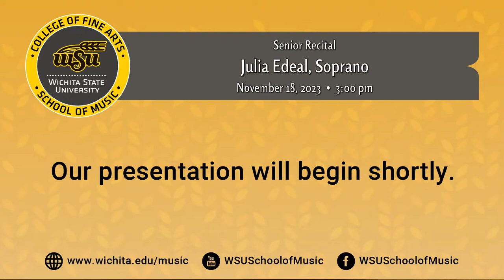Senior Recital: Julia Edeal, Soprano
Join Julia Edeal, Soprano in a live performance of a senior degree recital from Wichita State University’s Wiedemann Recital Hall.  A student of Dr. Cristina Castaldi, Julia will be joined by Ara Ju, Piano.
The performance will include:

    •  Ch’io mai vi possa from “Siroe” – G. F. Handel
    •  Porgi, amor, qualche ristoro from “Le Nozze di Figaro” – W. A. Mozart
    •  Der Blumenstrauss – F. Mendelssohn
    •  Suleika – F. Mendelssohn
    •  Straightway Beauty On Me Waits  – R. Hundley
    •  Come Ready and See Me  – R. Hundley
    •  Let the Bright Seraphim from “Samson” – G. F. Handel